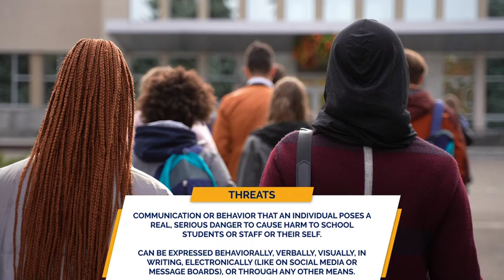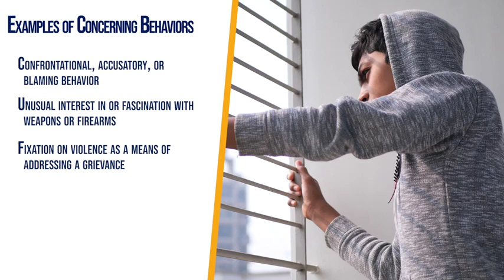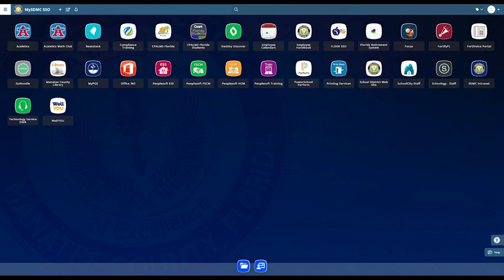08.15.2024 Threat Reporting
Important!  Please watch in your class.